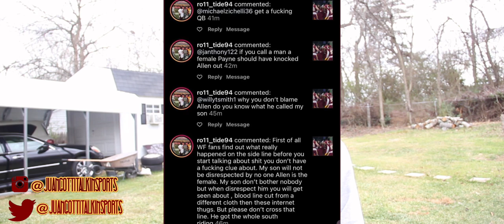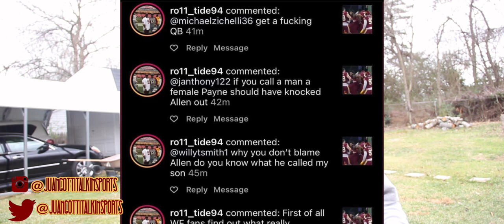Da’ron Payne Fathers Calls Out Washington Fans & Jon Allen | Ron Rivera Does not need to get Fired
- JGTS